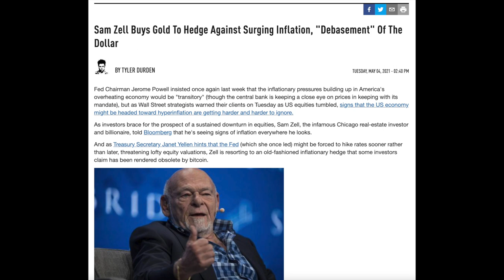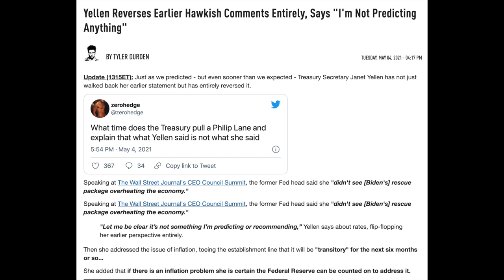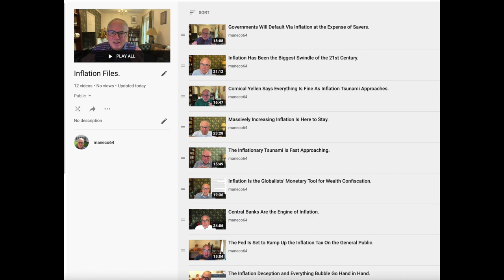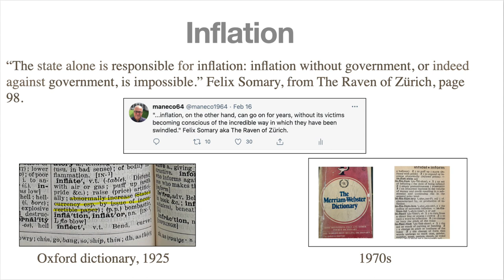Inflation Has Been Baked in the Cake Since August 15, 1971.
With the general public and even Wall Street now waking up to the fact that we have inflation we will be looking at why these people are way behind the curve and why inflation has never gone away and has actually been present en masse since August 15, 1971, when President Nixon suspended the convertibility of the dollar into a fixed weight of gold.

What Has Government Done to Our Money by Murray N. Rothbard